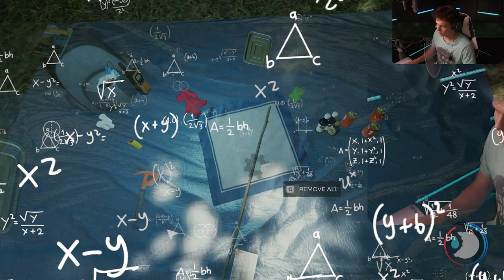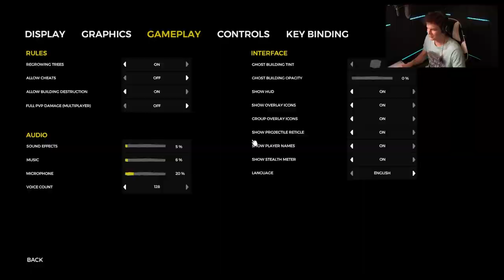ŚMIECH I STRACH | The Forest #1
Wraz z moimi widzami rozbiliśmy się na wyspie. Musimy walczyć o przetrwanie i znaleźć miejsce pod budowę bazy!
🎯 Pomóż Mi w Dalszym Rozwoju Kanału!